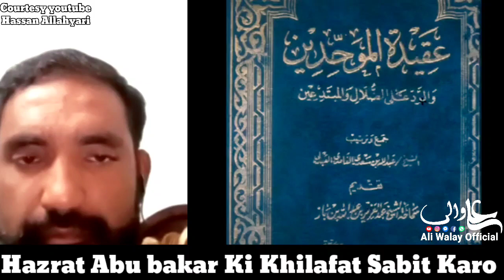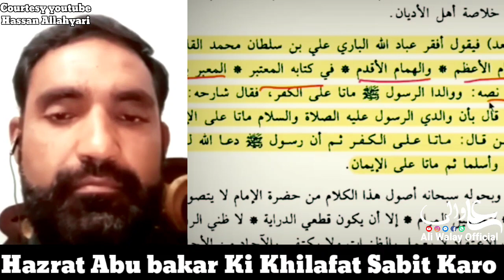Sunni Molvi ne Sabit Kardia Abu bakar Pehla Khalifa Tha | Hassan Allahyari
Allahyari Benaqab Sunni Molvi ne Sabit Kardia Abu bakar Pehla Khalifa Tha Hassan Allahyari